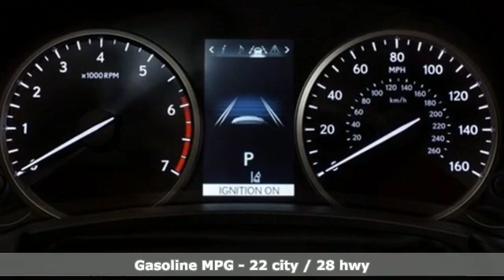New 2021 Lexus NX Miami, FL #21157500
Year: 2021
Make: Lexus
Model: NX
Trim: 300 Base
Engine: 2.0L 16V DOHC
Transmission: 6-Speed Automatic
Color: Silver
Interior: Creme Nuluxe
Stock #: 21157500
VIN: JTJDARBZ0M2184491
Atomic Silver 2021 Lexus NX 300 Base FWD 6-Speed Automatic 2.0L 16V DOHCbrbrRecent Arrival! 22/28 City/Highway MPG

We are a leader in Lexus sales and service for the Miami Florida metropolitan area. Sales: Sun 11:00 AM-6:00 PM, Mon-Fri 9:00 AM-9:00 PM and Sat 9:00 AM-7:00 PM. Service: Sun 11:00 AM-4:00 PM, Mon-Fri 7:30 AM-6:00 PM and Sat 8:00 AM-5:00 PM. Parts: Sun 11:00 AM-4:00 PM, Mon-Fri 7:30 AM-7:00 PM and Sat 8:00 AM-5:00 PM.

Address:
14100 Biscayne Blvd